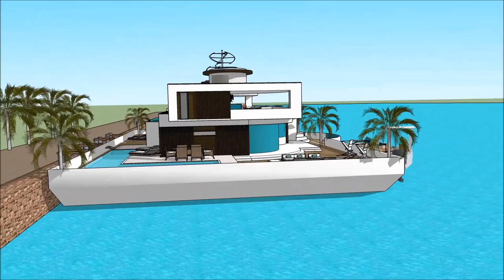Stockholm International Boat Show 2018 Yacht Show 2018 Superyachts and Mega Yachts Houseboats of S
The houseboatzania launching an innovative high-end luxury yacht houseboat home design potentially as a display of exhibition of the Stockholm International Boat Show 2018 Yacht Show 2018  Superyachts and Mega Yachts  Houseboats of S.

The collection of the Houseboatzania concept of Stockholm International Boat Show 2018 Yacht Show 2018  Superyachts and Mega Yachts  Houseboats of S consists of high luxury and architectural art pieces in minimalism combined with living on the waterfront of the harbour of Helsinki, Copenhagen, Oslo Nordhavn Bremen Den Haag Brest Lausanne Geneve Rostock Marina City Kolding Sydhavn Vallensbæk Amager Strand Refshaleøen Holmen Sluseholmen Teglholmen Ved slusen Fiskerihavnen Aarhus Havn Dragør Aalborg Esbjerg Gentofte Randers Kolding Lyngby Taarbæk Vejle Hvidovre Roskilde Helsingør Silkeborg Næstved Greve Tårnby Fredericia Viborg Køge Holstebro Hillerød Sønderborg Svendborg Holbæk Hjørring Hørsholm Frederikshavn Haderslev Vedbæk Københavns havn Greve Marina Christianshavn Christina Langelinie Turborg Havn Malmø Helsingborg Halmstad Göteborg Frederiksstad Kristiansand Stavanger Bergen Oslo Kalmar Karlstad Oulo Tampere Turku Åbo Helsinki Kotka Kemi Kokkola Karleby Vaasa Umeå Lulleå Uppsala Gotland Trondheim Lynetten Ørestad syd Hasle havn Levanger Hopen Parnu Haapsalu Klaipeda Gdansk Gdynia Bapha or elsewhere.

The houseboat yacht design has the basis to sustain living with high standards and contemporary structural design at Stockholm International Boat Show 2018 Yacht Show 2018  Superyachts and Mega Yachts  Houseboats of Swith numerous of prospects for excessive living and celebrating the desire of life worldwide: